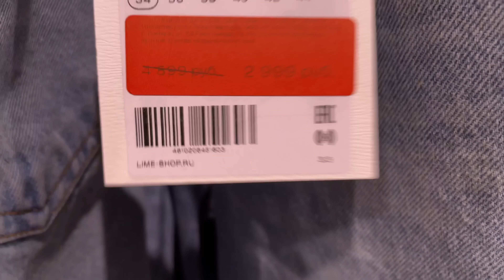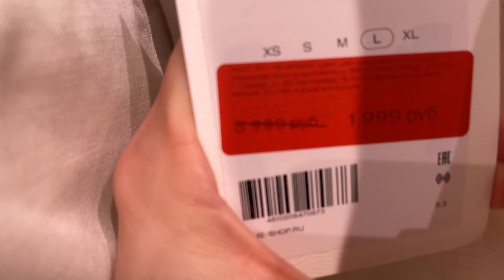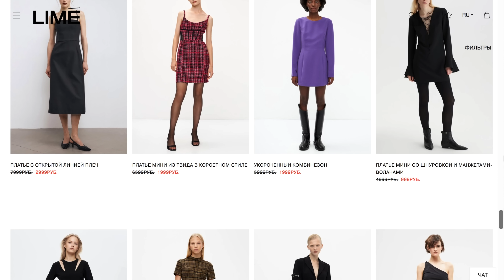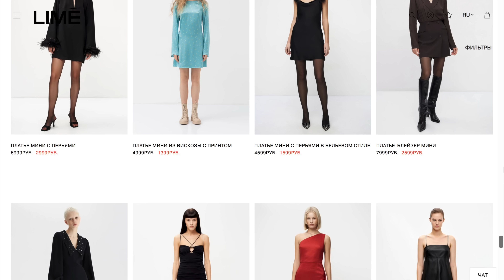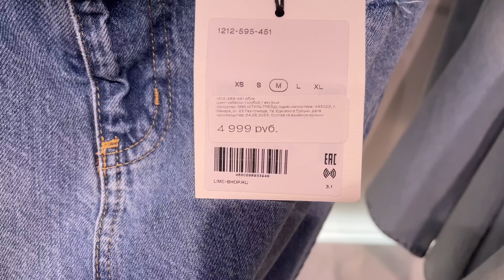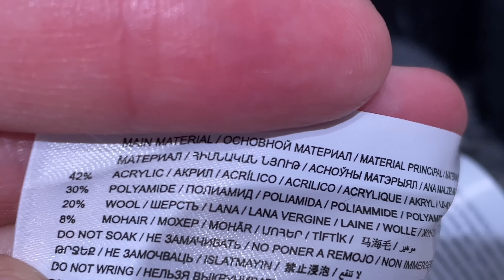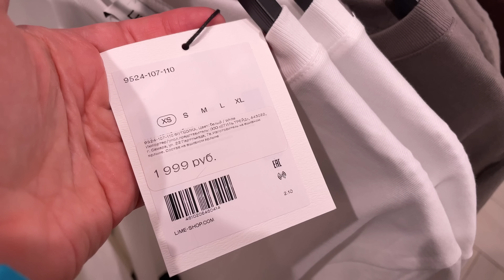Вы знали, что в LIME уже заканчивается распродажа? Но я кое что еще нашла...